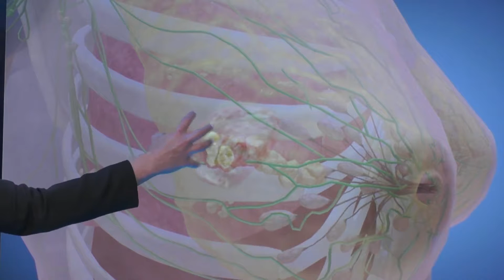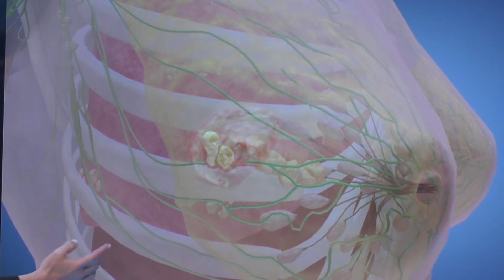Breast Cancer Treatment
There are two surgical options for breast cancer treatment and it depends on the size of the tumor. Sometimes chemotherapy or systemic therapy are needed to shrink the tumor before surgery. Dr. Jane Mendez, Chief of Breast Surgery with Miami Cancer Institute, explains in which cases lumpectomy, mastectomy or other procedures can be done.